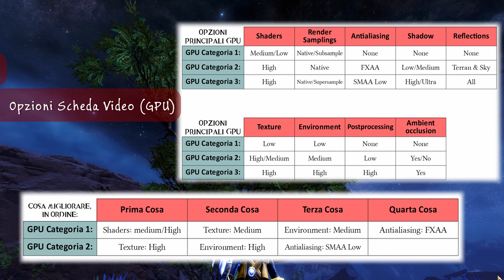GIN 4 - Le Impostazioni di GW2, Graphic Options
Quarto video di una serie di Guide, nominate GIN (TONIC), ovvero Guida Italiana per Nabbi. Questo video è il secondo di una serie di 3, riguardanti le impostazioni di Guild Wars 2. Infatti le impostazioni sono molte, spesso ci si può confondere o non capire il significato di un'opzione. Il primo video riguarderà le General Options, il secondo sarà sulle Impostazioni Grafiche e il terzo sul Key Binding.

Uscirà un video (circa) ogni lunedì finché riuscirò.

Mi raccomando, spammateli come risposte nei commenti del Gruppo Facebook Italiano di GW2 xD xD sono creati per questo ;).